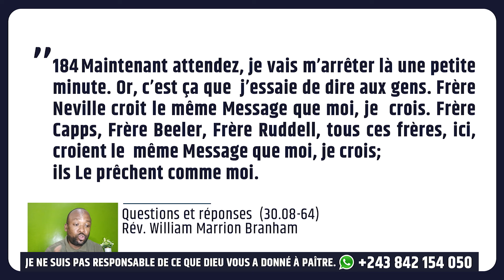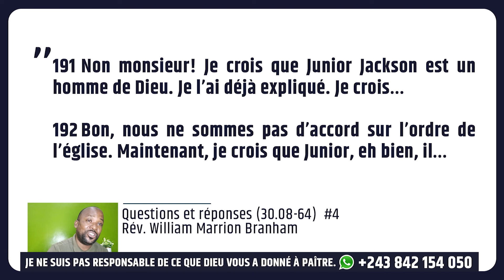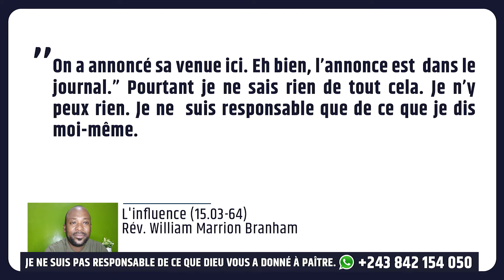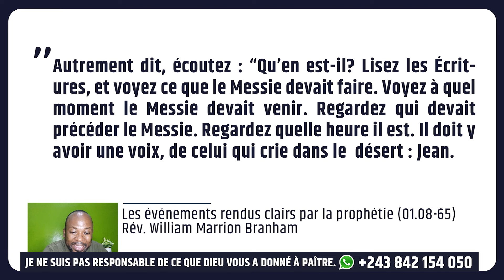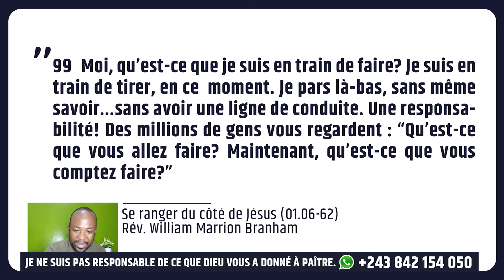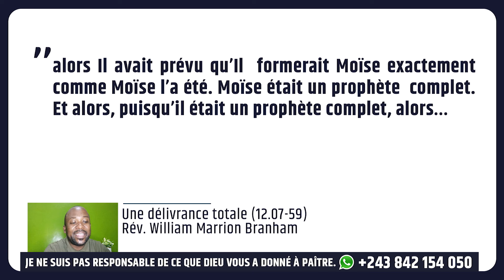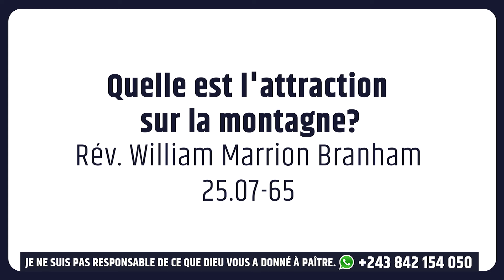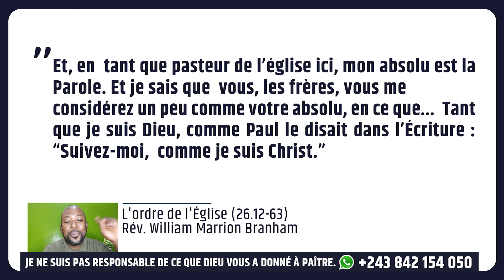WILLIAM BRANHAM N’EST PAS RESPONSABLE DE CE QUE DIEU VOUS A DONNÉ À PAÎTRE